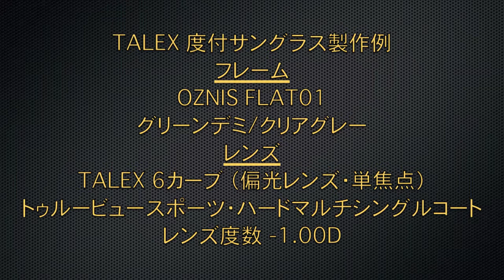TALEX度付サングラス製作例 OZNIS FLAT01 【360°】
■フレーム
OZNIS FLAT01（オズニス・フラット01）
グリーンデミ/クリアグレー

■レンズ
TALEX 6カーブ（偏光レンズ・単焦点）
トゥルービュースポーツ
ハードマルチシングルコート

■レンズ度数
-1.00D

￥50,000（税別）